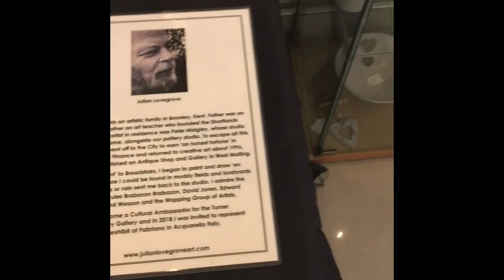A walk round my 2019 exhibition Chasing the Light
A walk around my art exhibition in Ramsgate